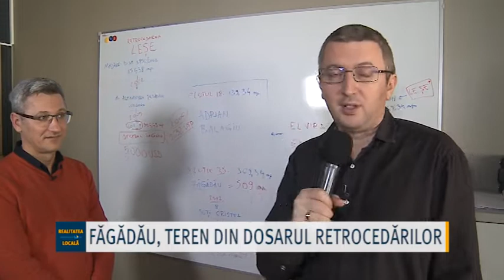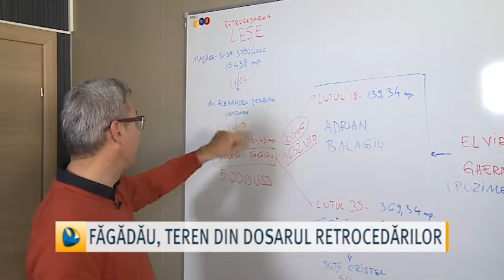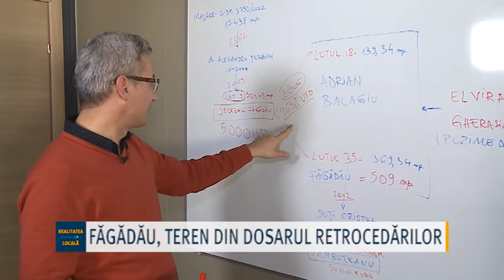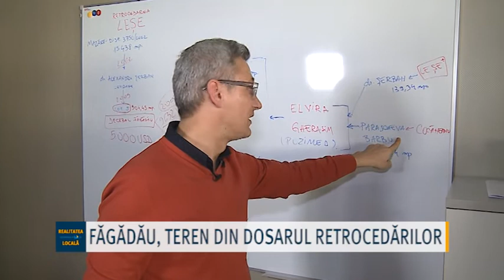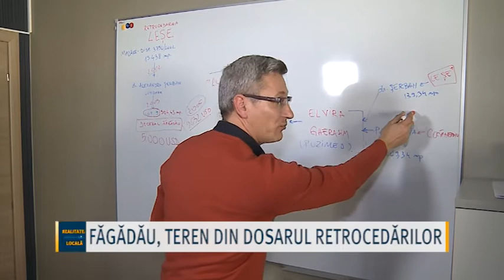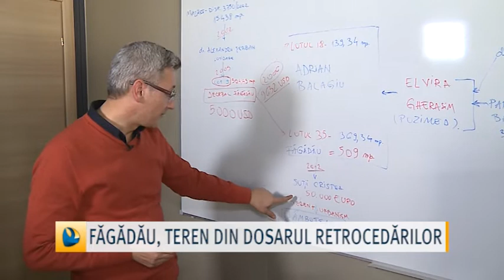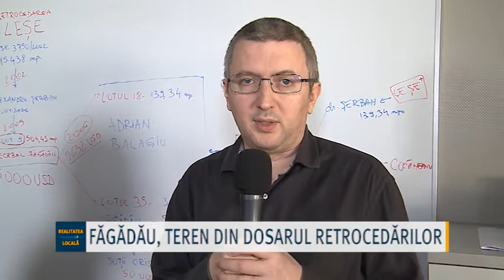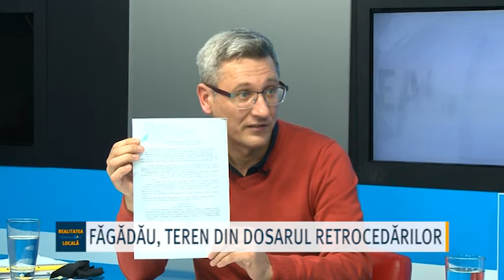CINE L-A FĂCUT PE MAZĂRE REGE LA CONSTANȚA